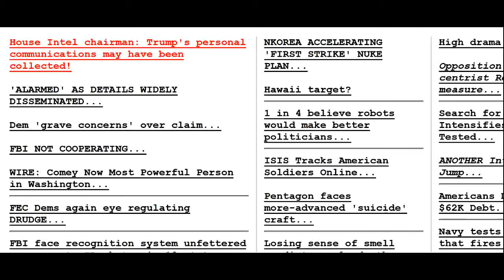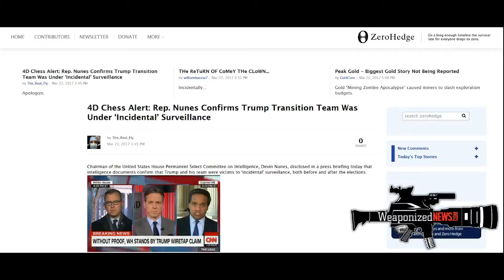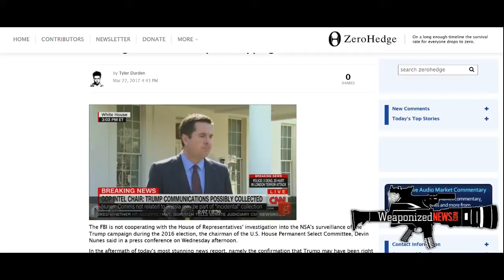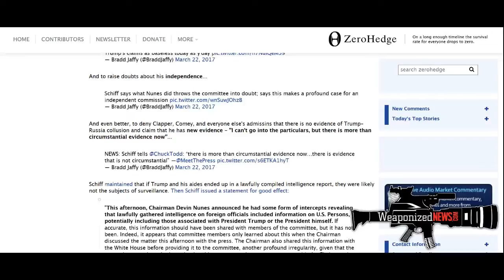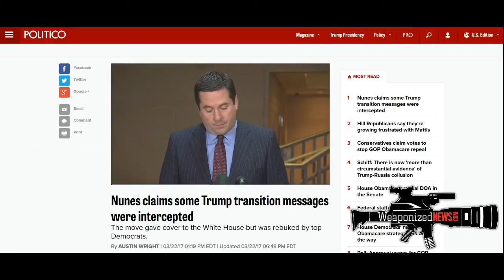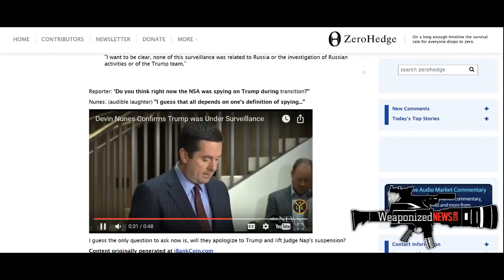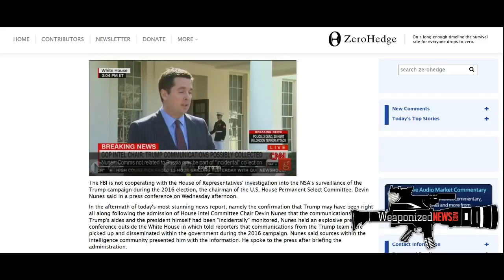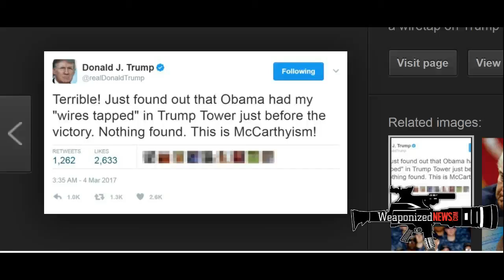BREAKING;PRESIDENT TRUMP PROVEN RIGHT AS HOUSE INTEL CHAIR NUNES CONFIRMS SURVEILLANCE UNDER OBAMA.